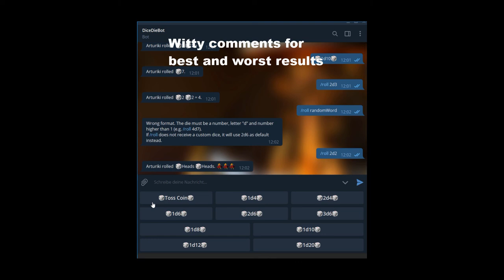DiceDieBot: Simulate dice rolls in Telegram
DiceDieBot is a Telegram for for RPG players that want to simulate dice rolls, no matter the amount of dices nor the amount of faces.

DiceDieBot provides a custom keyboard with the most common dice combinations, calculating results in just a single click. In case your desired roll is not included, /roll custom_roll will calculate the custom roll. In case no custom_roll is given, the bot calculates /roll custom_roll.  In both cases, if the roll contains several dices (or coins), the result is also summed.

I decided to add some "fun" feature in rolls with several dices. On the one hand, if the result of all dices is the highest possible value, the bot will congratulate you. On the other hand, for the lowest possible value, the bot will mock you.

At the moment, I have the bot hosted in PythonAnywhere, but I am looking forward to hosting it in a Raspberry Pi soon.